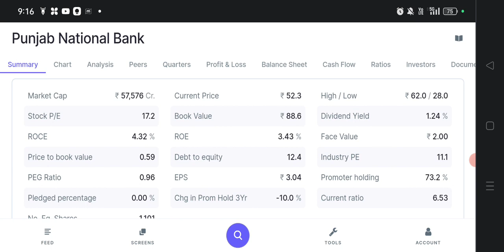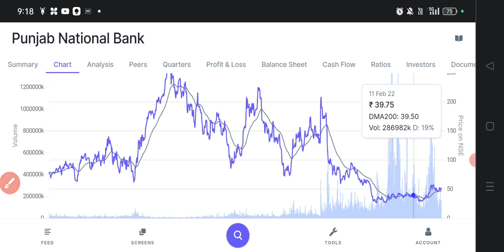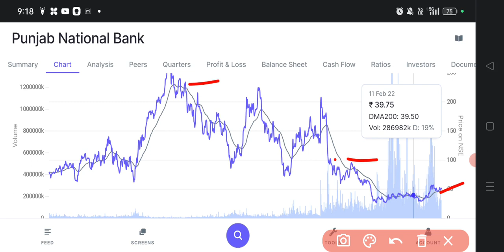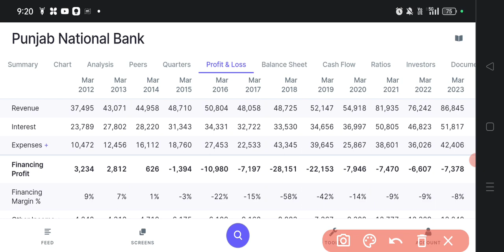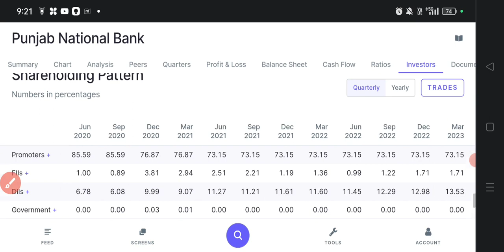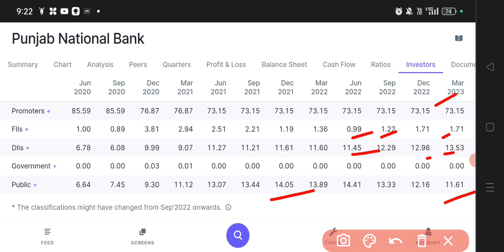Multibagger PNB | Punjab National Bank Share Latest news | Punjab National Bank Share Valuation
is it right time to buy Punjab National Bank,